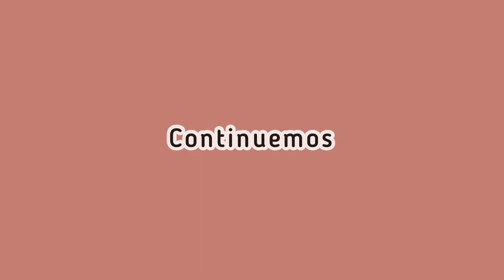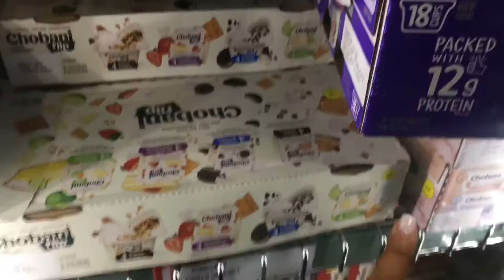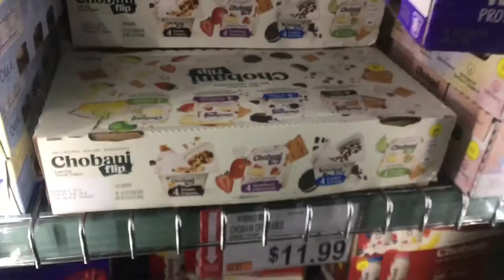El taxista casi nos saca, no aguantábamos la risa😂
Brecheros👀
En este vlog les hago la pregunta de que va primero el cereal🥣 o la leche🥛?